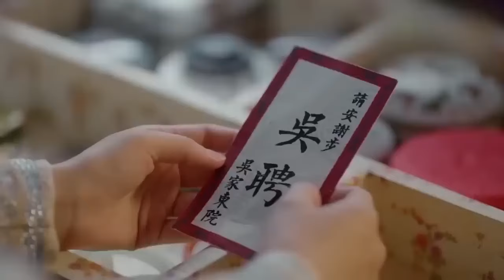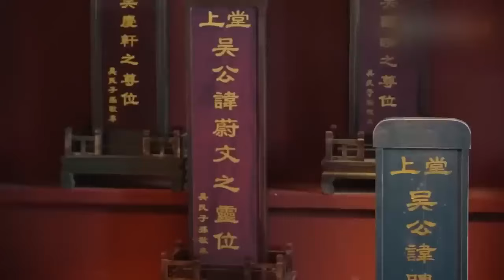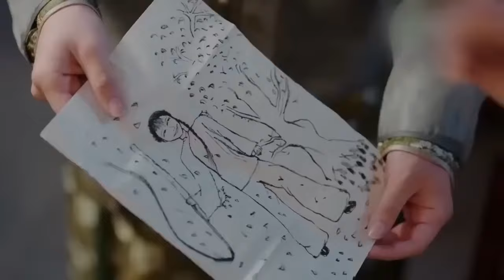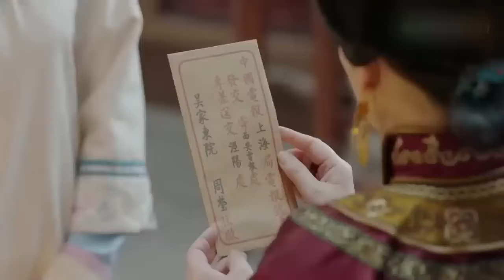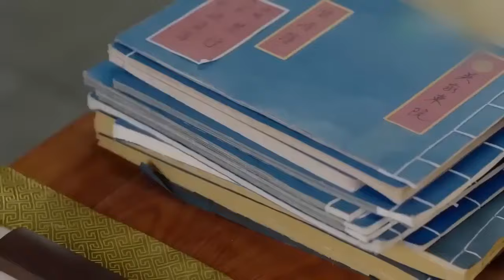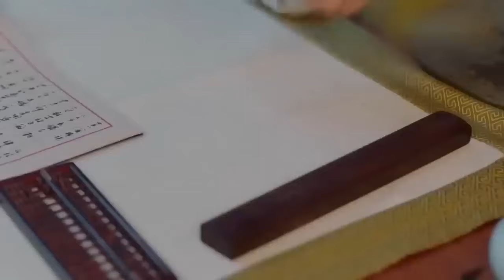【MOVIE】恶毒老太辱骂死去的丈夫，王妃直接发飙给她一巴掌！甄嬛传